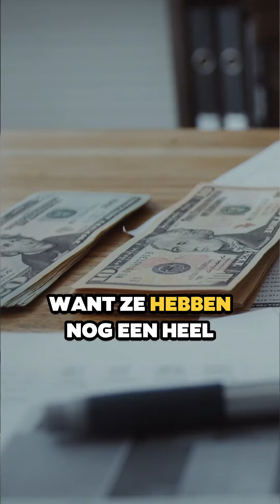Beleggen voor je kinderen - zo doe je het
We sparen allemaal voor onze kinderen. Maar wist je dat je ook kan beleggen voor je kinderen? Door hun spaarpotje op lange termijn te investeren in bijvoorbeeld aandelen of ETFs kun je hen op termijn een pak meer geld meegeven.

Gevolg? Meer financiële rust, veiligheid en zekerheid voor jou en je kinderen.

Ik ben Jonas Vermeulen, oprichter van FIRE Community. Ik beleg sinds 2008, en sinds een paar jaar zit er ook écht een plan achter. Het resultaat? Financieel vrij op m'n 40e verjaardag! Als alles verder goed gaat, toch ;)

Op dit kanaal deel ik tips over slim met je geld omgaan. Daarbij maak ik videos over beleggen in aandelen, beleggen in ETFs. Ik heb het ook over hoe geld besparen en hoe je kunt starten met ondernemen. Maar ook crypto komt aan bod.

Starten met beleggen?

Starten met crypto?

Ontsnappen uit de Rat Race?